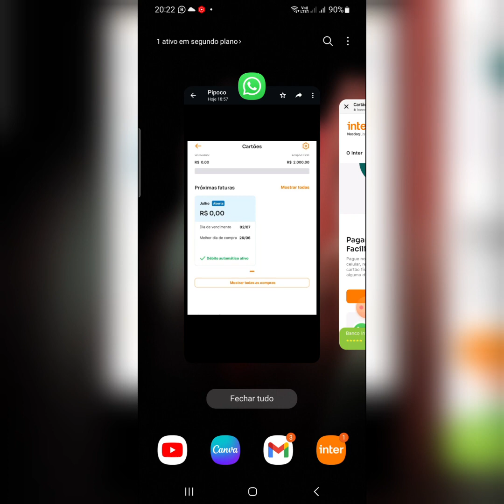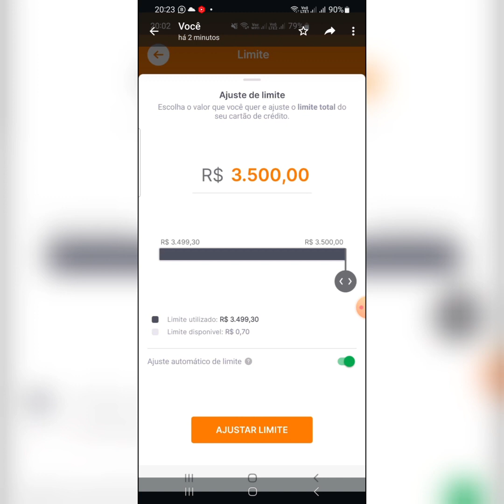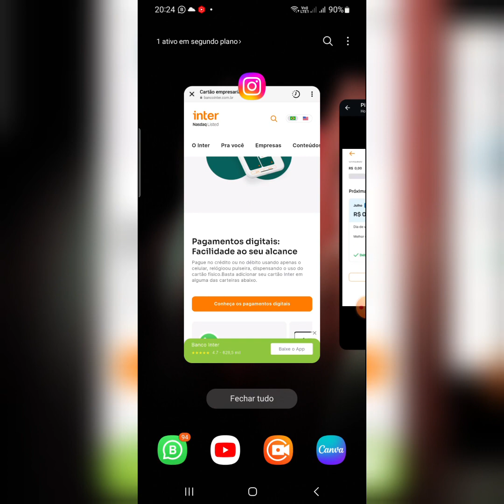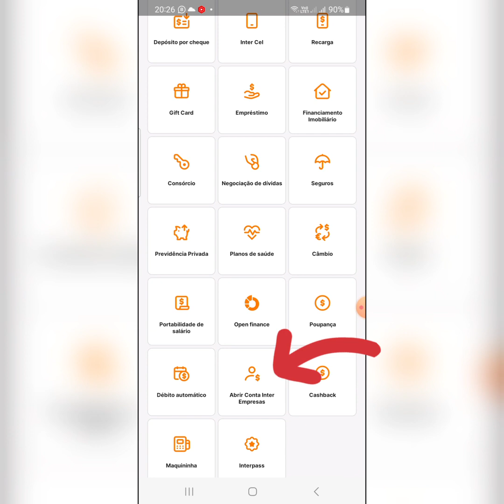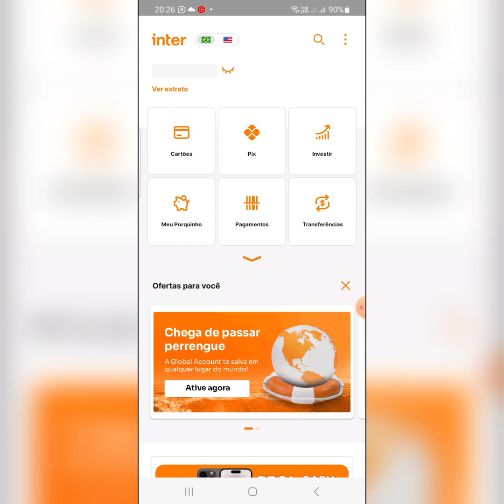Atenção cartão Banco inter empresa aprovando cartão mais rápido com limite inicial de R$2000 Mil 🤑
pipoco dos cartões intragra 👉 Estou no Instagram como @pipocodoscartoes. Instale o aplicativo para seguir minhas fotos e vídeos.